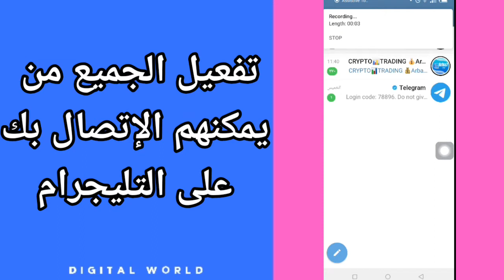كيفية طريقة تشغيل وتفعيل الجميع من يمكنهم الإتصال بك على تطبيق التليجرام